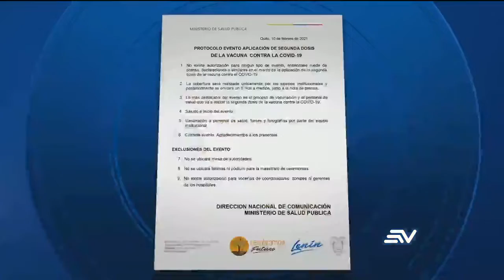Aplicación de segunda dosis de vacuna contra COVID-19 fue de forma reservada | Ecuavisa